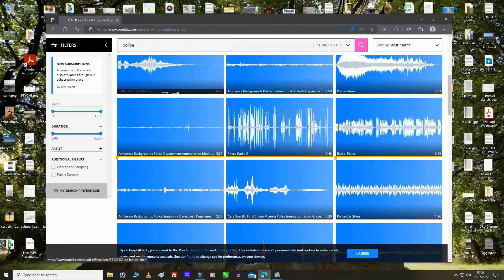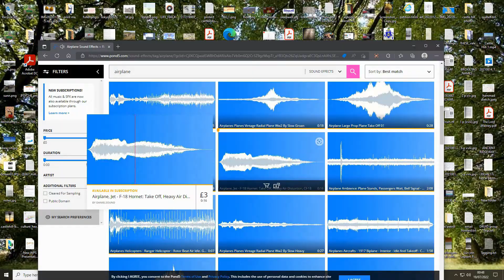Robin hood Destroys the Supreme being forces